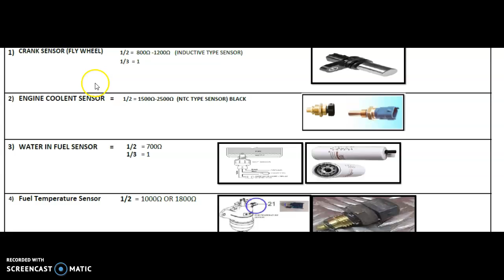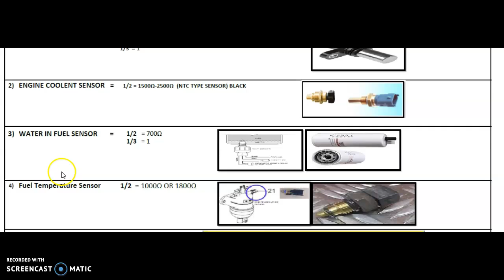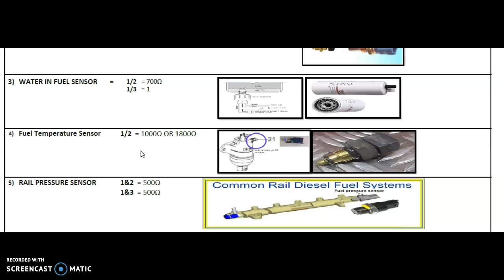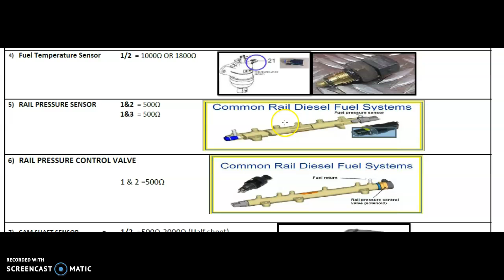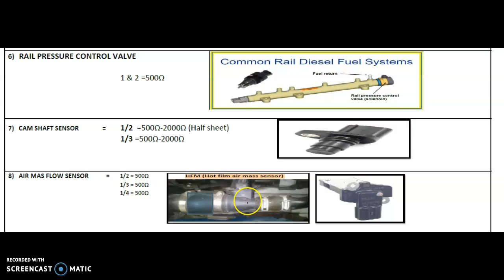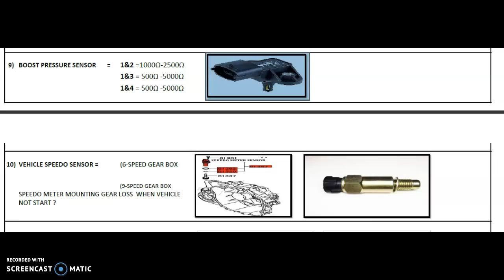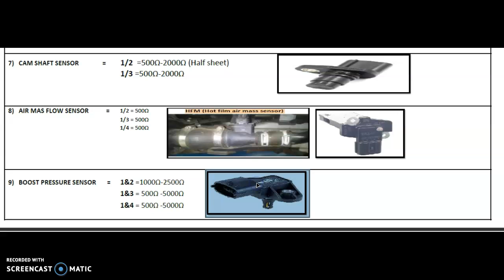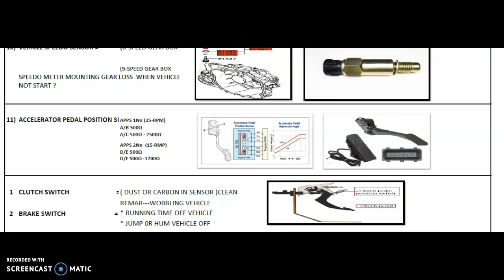SENSOR HOW TO CHECK BY MULTIMETER READING